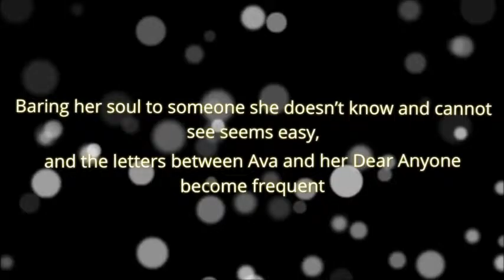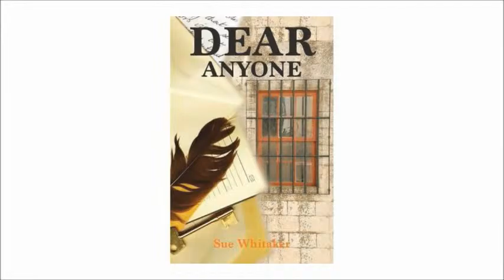Dear Anyone Promo Video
Dear Anyone is the story of two people with death sentences hanging over them, one due to illness, the other due to injustice, who meet through the medium of letters. They build an unlikely alliance each coming to depend on these letters and each other. But one day the inevitable will happen and the letters will stop and what then?

Video created by Juliana Write for ETA Books an imprint of ETA Publishing House
Copyrighted.com Registered & Protected GQNT-YFGH-SEV8-9ROI